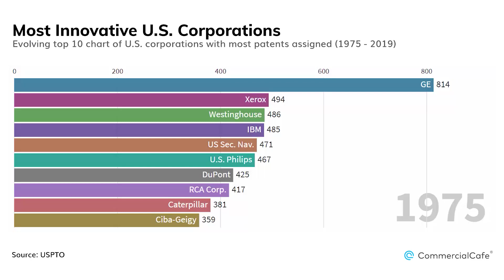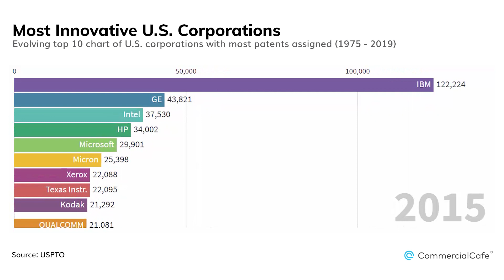Most Innovative U.S. Corporations (1975-2019)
We looked at more than four decades of U.S. patent data and tracked which U.S.-based corporate entities — both private and public — have occupied the top 10 spots for total patents assigned between 1975 and 2019.

This “Most Innovative U.S. Corporations” dynamic bar chart was made using Flourish.